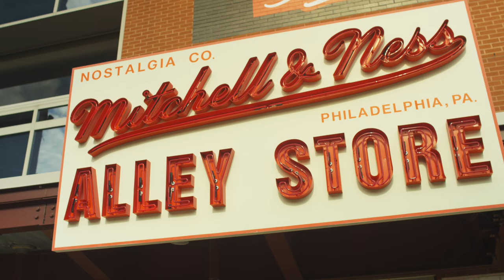Mitchell & Ness MLB Authentic Mesh Batting Practice Jersey Collection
Pro Image Sports is proud to carry the Mitchell & Ness Authentic Mesh Batting Practice Jersey Collection.

These lightweight mesh jerseys first appeared in the late 1970's and were worn during Spring training and pre-game warm ups. By the mid 1980's, most teams had adopted the standard of the mesh BP as their practice jerseys. They vary in style and color from team to team, each with its own unique look. In this MLB Mesh BP collection, Mitchell & Ness has not only ensured that each baseball jersey is 100% Authentic, they have also captured the spirit of the era in which it was originally from.

Get your Mitchell & Ness MLB Authentic Mesh Batting Practice Jersey at your local Pro Image Sports!